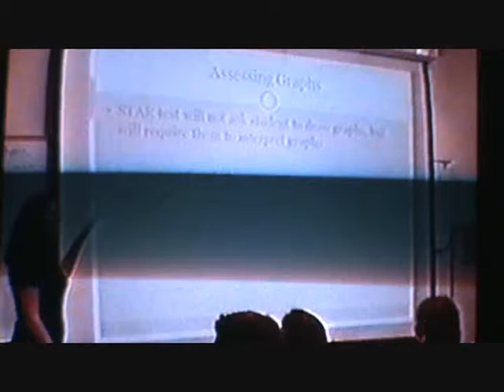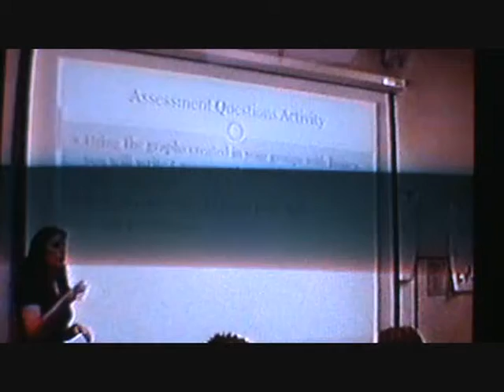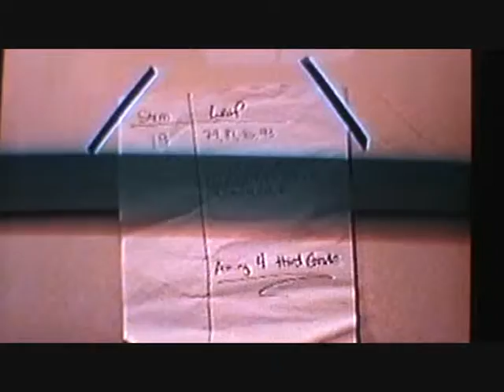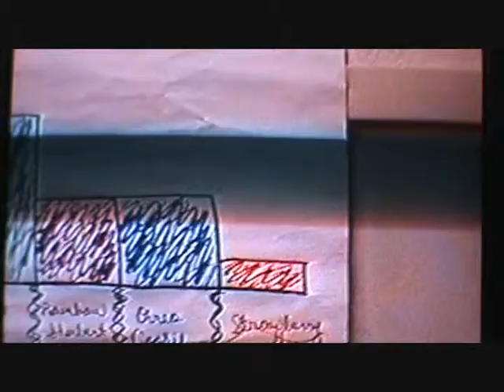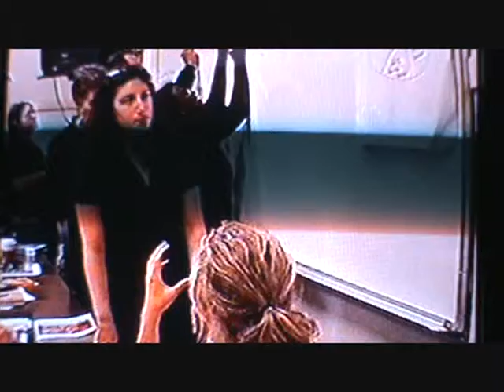videopart1.wmv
teaching video Part !